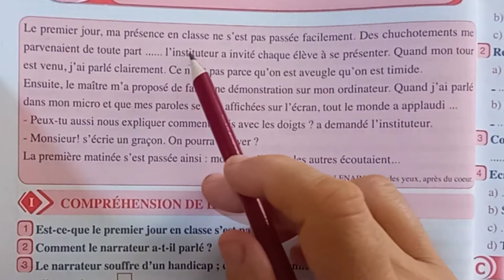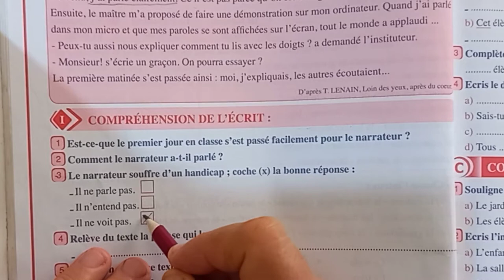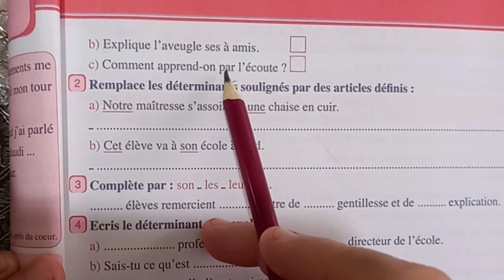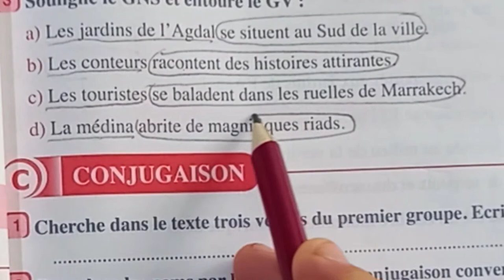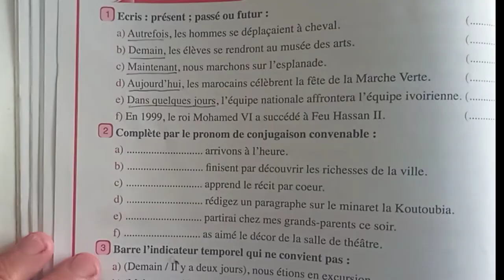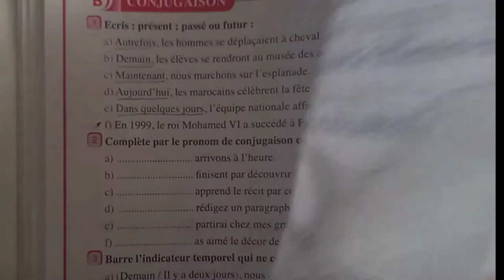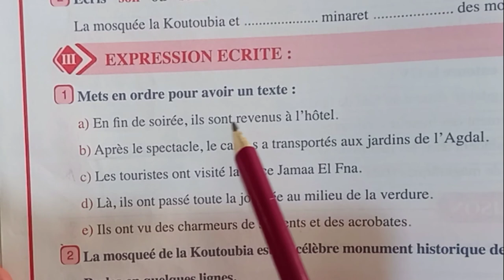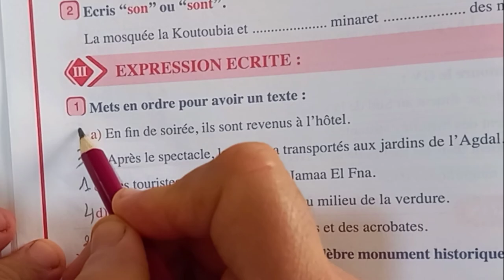فرض اللغة الفرنسية للمستوى الرابع إبتدائي شامل لجميع دروس الوحدة الأولى مع شرح الدروس